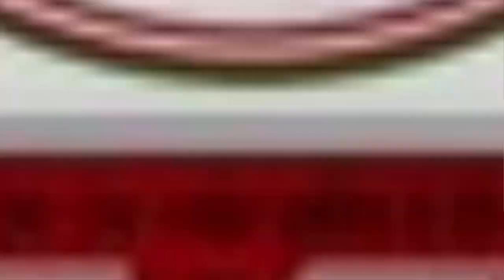भोपाल की बच्चियां दिल्ली की डॉक्टर को बेची जानी थी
भोपाल की बच्चियां दिल्ली की डॉक्टर को बेची जानी थी:किडनैपर्स से छूटी अगवा बच्ची ने बताया- आंटी ने डंडे से पिटाई की